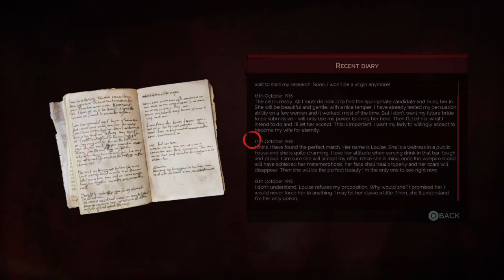Vampyr ( Part 12 ) West-End Sewers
Vampyr is an action role-playing video game developed by Dontnod Entertainment and published by Focus Home Interactive. It was released for Microsoft Windows, PlayStation 4, and Xbox One on 5 June 2018, and for Nintendo Switch on 29 October 2019.

Description Tags: vampyr, vampire, boss fights, combat, mary, swansea, bishop, lady ashbury, endings, commentary, team svitko, timmy svitko, skals, morrigan, red queen, ending, no commentary, combat, brutal